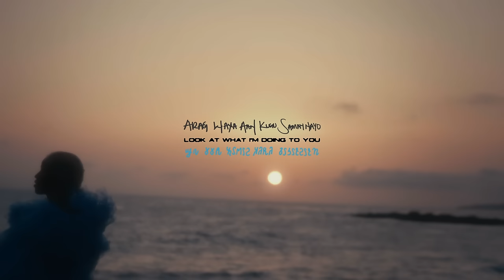Idman - Look At What I'm Doing To You (Official Video)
This video was created thanks to the generous support of the MVP Project, a joint initiative of RBCxMusic and the Prism Prize (administered by the Academy of Canadian Cinema & Television).

Credits:
Director Sabaah Folayan @sabaahfolayan
Movement Director Christopher Smith @kingchrisseason w/ Laurieann Gibson @laurieanngibson , Boomkack
Assistant Director Antonia Thornton (@antonia_empty)
Gaffer Andy Carazo
Key Grip Rich Robles
BBE Anna Orzechowicz (@annaoze)
BBG Brandon Piedra
Set Designer Erin Becks
Art PA Kyle Moore (@moorzyyy)
Line Producer Armani Martin (@armanimartin)
G&E Swing Edward Hope
Crew Production Coordinator Kendra Marie Avinger
Truck PA Brandon McClover
1st AC Natalie Izquierdo (@natalieleft)
2nd AC Max Harsant (@maxharsantphotography)

Executive Producer Brad Simpson (@crashbpm)
Director of Photography Artina Michelle (@artinamichelledp)
Executive Producer Damien O'Neill (@damieodamien)
Producer Mad Ruk Entertainment (@mad.ruk) & Golly Geng
Editor Khufu Najee (@khufunajee)

Stylist/Wardrobe Damaris Flores (@styleisinyou)
Hair Lavina Carter
Makeup Shanice Jones (@shanicenjones)

Keys by Ali Prawl @aliroots_a16
Guitar by Alex Goldblatt @alexgoldblatt
Drums by Tavaughn Thompson @waveiq
Prod by:
Ritchie Acheampong @richkiddbeats
Jessy Aarons @jessyaaaron
Khris Riddick-Tynes @khrisriddicktynes
Mix by: @erikmadridmix
Master: @jlaportamasters

Lyrics:
If I tell you where I’m from
(you’ll) Say you love that
Came here by ourselves can’t take us back
Send that energy to
somewhere else
You can’t break us down
we made ourselves
From your style to your talk
And the way you part your hair
In the way we flick our wrists
(to) Rhythmless stares
Gave it to a world that don’t deserve us
Look at what I’m doing to you
Told you that I’m trouble times two
It is what it is
So influential
It’s my effect on you(x2)
Permeate your mind but not your heart
Spineless essence had it from the start
Nothing you could do could keep me back
I’m everything you do keep it a stack
From your shoes to your steeze and the way you move your mouth
And the way that you obsess over us now
Gave it to a world that don’t deserve
Us
They just stay confused
Don’t know how to move
They just think they win
Whole-time seen them lose(x2)